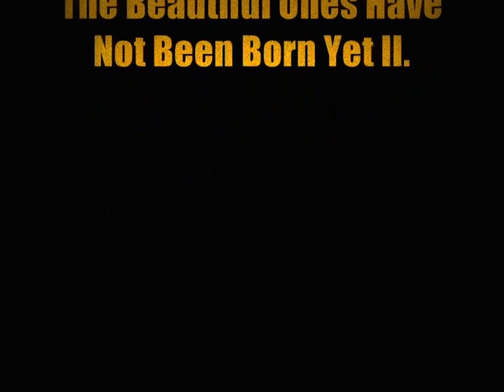The Beautiful Ones Have Not Been Born Yet ( II ).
URUS WILDKING.
Original Music Composed , Performed , Arranged , Mixed and Recorded by :Urus Wildking